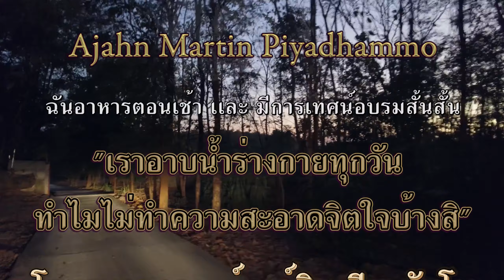3 ม.ค. 2564 “เราอาบน้ำร่างกายทุกวัน ทำไมไม่ทำความสะอาดจิตใจบ้างสิ” พระอาจารย์มาร์ติน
“เราอาบน้ำร่างกายทุกวัน ทำไมไม่ทำความสะอาดจิตใจบ้างสิ”
เมื่อวันที่   3 มกราคม 2564
Morning meal and short Talk in Thai “We clean our body daily, why don't we clean the heart as well?” by Ajahn Martin Piyadhammo on the 3rd of January 20201 in the Forest monastery of Phu Khongtong - Thailand ( 1440p)

Youtube ChapterList:
00:00 หัวข้อ
00:36 บิณฑบาต
13:46 เริ่มต้น
15:51 ถวายอาหาร
16:31 ถวายผ้าป่า
16:57 เทศน์อบรม
25:11 ให้พร
26:34 พูดภายหลัง
28:45 จุดจบ